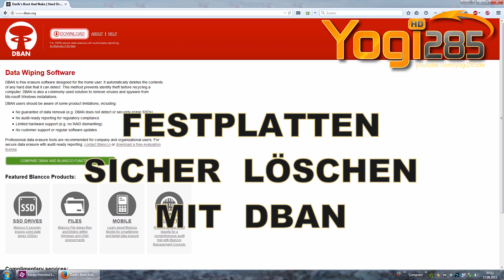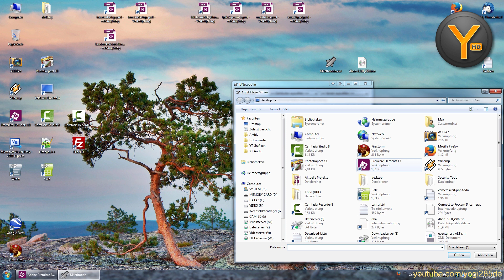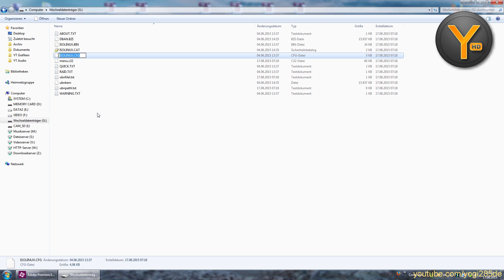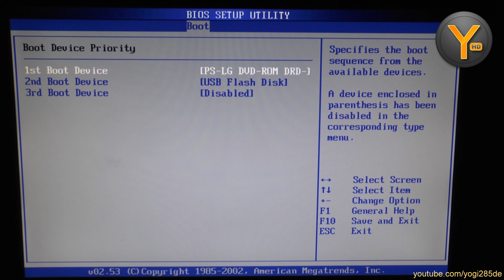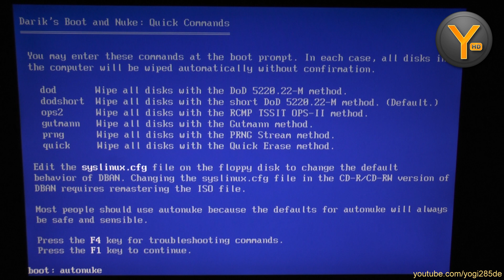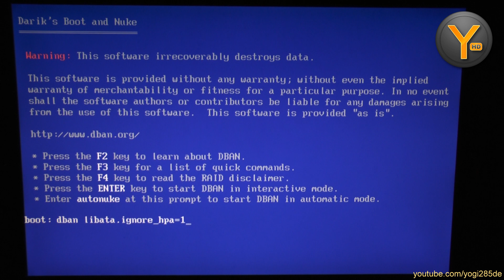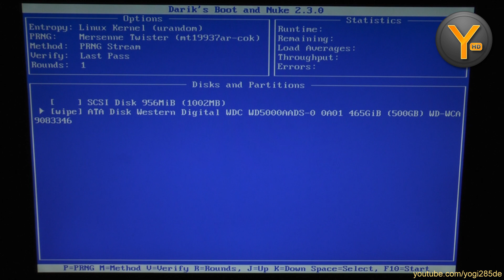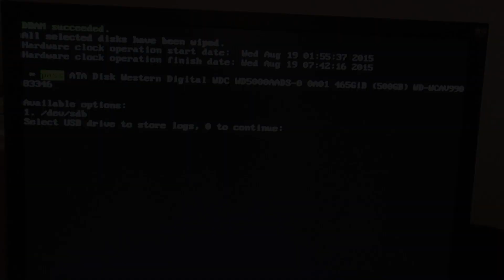Festplatten sicher löschen mit DBAN - Ausführliche Anleitung von A bis Z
In diesem Video zeige ich euch, wie ihr sämtliche Daten auf euren Festplatten sicher löscht, so dass eine Wiederherstellung nach heutigem Stand der Technik nicht möglich ist.
Auch versteckte Partitionen und Sektoren werden gelöscht, was insbesondere nach Befall mit hartnäckiger Schadsoftware empfehlenswert ist.

PSN / PS3 / GTA5: Yogi285